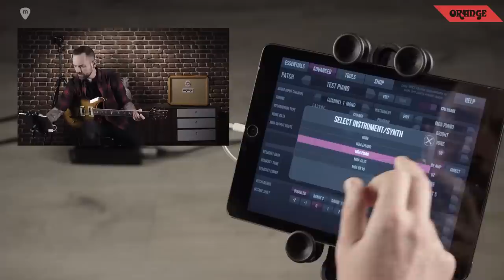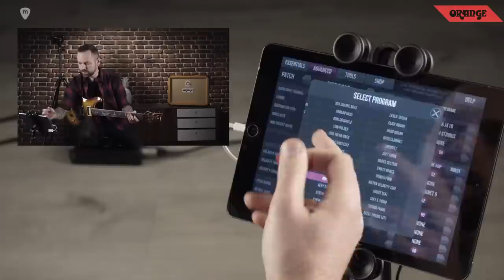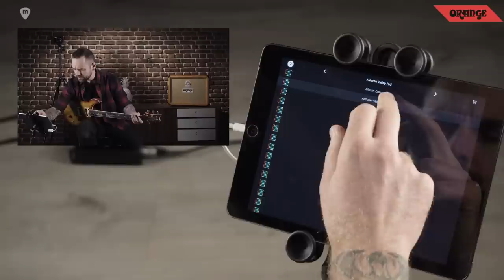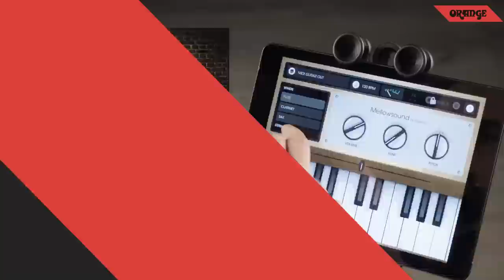[OMEC TELEPORT ORANGE AMPS 5/6] ¿Cómo gestionar midi polifónico con tu guitarra sin pastilla midi?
Detrás del nuevo Orange OMEC Teleport tenemos al guitarrista y Danny Gómez (La Quinta Estación, Nacho Cano, Gerónimo Rauch, “We Will Rock You"), que nos cuenta como surgió la idea de crear este pedal audio Interface: "Como músico siempre en gira, necesitaba algo sencillo que me permitiera usar el software y aplicaciones que empleo habitualmente en el estudio".